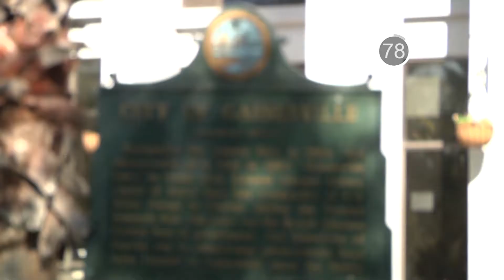News In 90: Richard Spencer Costs Revealed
The City of Gainesville and Alachua County have revealed just how much it cost to keep Gainesville safe during Richard Spencer's visit. That and more in 90 seconds.

Morning News in 90, January 26, 2018 / WUFT News